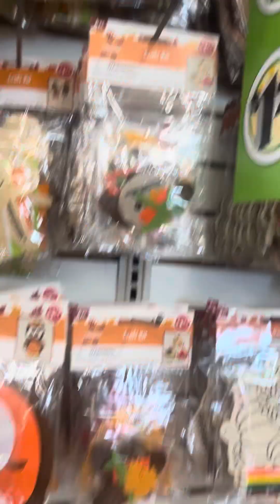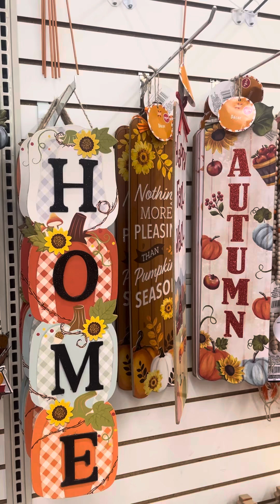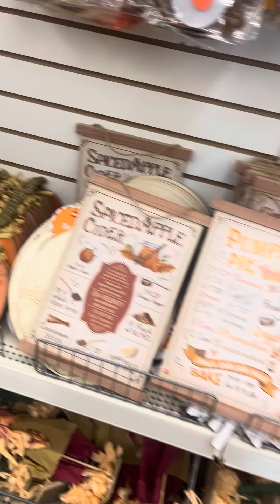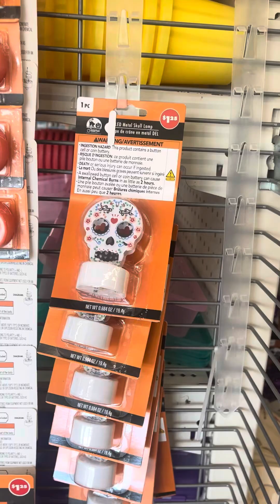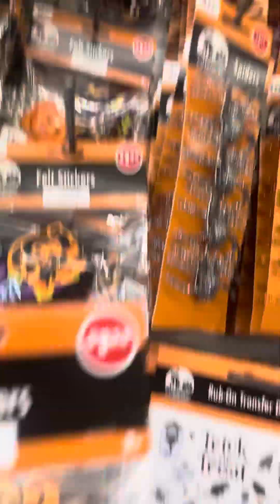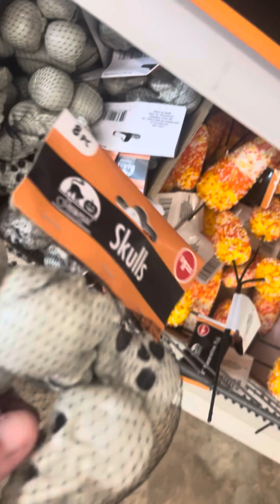Dollar Tree Store In Midland/Hyland Ave.